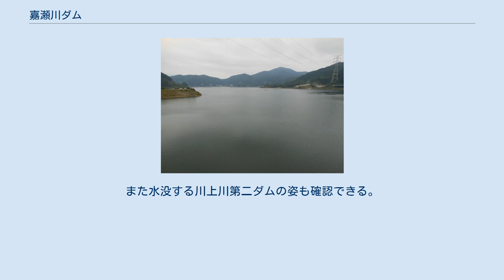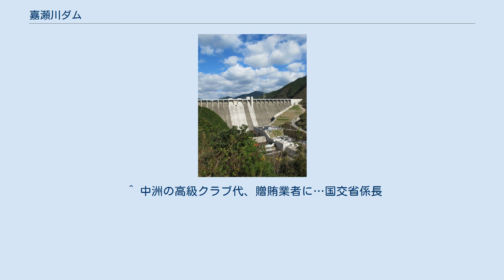嘉瀬川ダム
嘉瀬川ダム（かせがわダム）は佐賀県佐賀市、一級河川・嘉瀬川本流上流部に建設されたダムである。
 国土交通省九州地方整備局が管理する国土交通省直轄ダムで、高さ97.0メートルの重力式コンクリートダム。
嘉瀬川の治水と佐賀市やその周辺地域への利水、及び水力発電を目的とした特定多目的ダムであり、唐津市にある厳木ダム（厳木川）に続く二番目の特定多目的ダムでもある。
ダムによって形成された人造湖は富士しゃくなげ湖と命名され、佐賀県最大の規模を有する人造湖である。
 土木学会デザイン賞2017優秀賞受賞。
 建設中（2008年4月） 建設中（2010年5月） 佐賀県中央部を流れる嘉瀬川は古くより灌漑に利用される河川であり、佐賀藩によって度々の河川改修が行われていた。
だが、台風常襲地帯であるために度々水害が発生した。
戦後だけでも1991年（平成3年）までの間に20回近くの水害に見舞われていて、特に1949年（昭和24年）8月のジュディス台風では死者80人・重軽傷者251人、堤防決壊219箇所、橋の流失250箇所、床上・床下浸水25,552戸という過去最悪の被害をもたらした。
近年では1990年（平成2年）6月の集中豪雨では佐賀市内の被害が大きく、床上浸水1,783戸、床下浸水12,327戸の被害を出している。
嘉瀬川ではおおむね8〜10年に一度の間隔で浸水被害を伴う水害を起こしており、このため1965年（昭和40年）に一級水系に指定され、建設省（現・国土交通省）や佐賀県による河川整備が行われ、堤防整備や河道の直線化などを実施したがその後も水害は発生し、根本的な解決策が求められていた。
 一方流域に広がる白石平野は佐賀県有数の穀倉地帯であり、佐賀藩の財政の基礎ともなった。
だが嘉瀬川は隣接する城原川などと同じく天井川で、渇水になると流量が減少し収穫に深刻な打撃を与えた。
このため戦後1956年（昭和31年）、最上流部に北山ダムが農林省（現・農林水産省）九州農政局によって建設され、農業用水の補給は改善されたがその後も農地面積の拡大や農業技術の進歩による収穫量増加によって、新規の農業用水確保が急務となった。
更に佐賀市とその周辺地域の人口増加によって、上水道の整備も課題となった。
 すでに建設されている北山ダムは農業用ダムであり、治水機能や上水道供給の目的を持っていなかった。
このため多目的ダムを建設してそれらの問題を解決しようという機運となり、1973年（昭和48年）4月、建設省九州地方建設局（現・国土交通省九州地方整備局）は佐賀郡富士町地点の嘉瀬川本川に『嘉瀬川総合開発事業』に基づく特定多目的ダムを建設する計画を発表した。
これが嘉瀬川ダムである。
 この嘉瀬川ダム建設によって、富士町の160戸の住居が水没対象となった。
ダム計画発表と同時に住民は『ダム建設絶対反対』を唱え、「嘉瀬川ダム対策協議会」を設置して頑強にダム反対を訴えた。
漁業権の絡みもあり建設省との補償交渉は一向にまとまる気配を見せず、発表から建設事業着手まで15年を費やすこととなった。
それ以後も補償交渉は継続されたが、1993年（平成5年）3月に水源地域対策特別措置法に指定された。
嘉瀬川ダムの場合、水没戸数が160戸ということもあり補償額の嵩上げや移転先利子補充、転職斡旋などといった補償内容の厚遇が図られる「法第9条等指定ダム」に指定された。
その後代替地による集団移転補償が提案され、対策協議会もこれに応じ1995年（平成7年）1月に補償交渉は妥結した。
計画発表から実に22年が経過しており、住民の精神的消耗も激しかった。
 この間、水没予定地において1989年（平成元年）秋、『男はつらいよ』の第42作である『男はつらいよ ぼくの伯父さん』のロケが行われた。
この経緯は水没予定住民である小学生が、『ぼくの故郷がダムに沈んでしまいます』という手紙を主演の渥美清に送ったのが発端であり、手紙を受け取った渥美は監督である山田洋次に当地でのロケを進言したというエピソードがある。
 2001年（平成13年）4月には代替住宅地が完成した。
水没する国道323号の整備も行われ、従来狭かった国道も拡充され佐賀市・福岡市方面のアクセスも改善された。
ダム直下流にある古湯温泉は「徐福ゆかりの温泉」と言われているが、近年湯治客の減少が続き「古湯の森音楽祭」などで村おこしを図っているが、ダム完成による湯治客の増加を期待している。
国土交通省もダム整備において、嘉瀬川ダム...